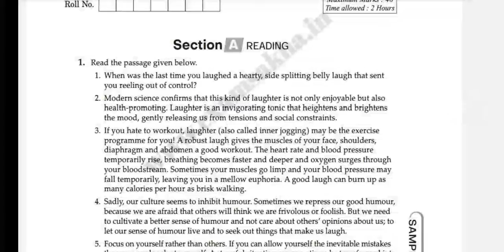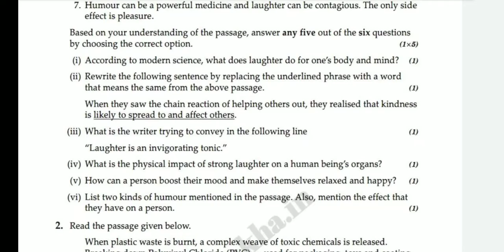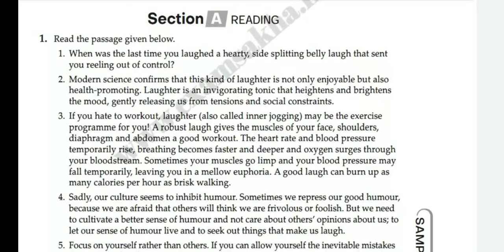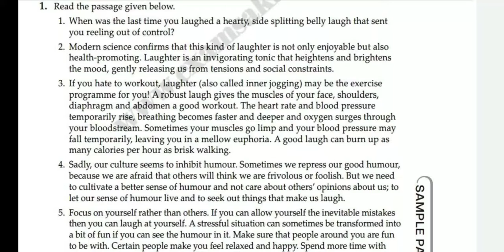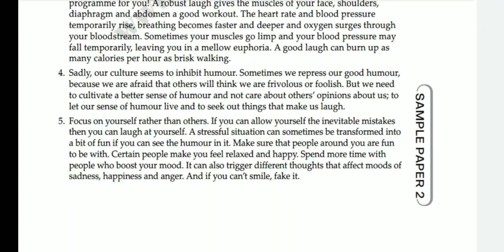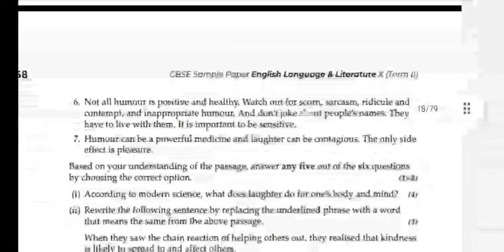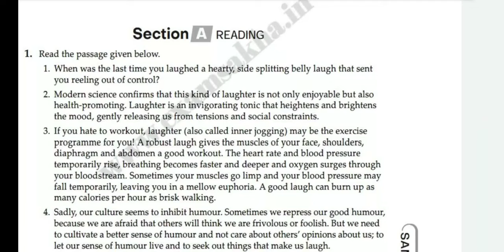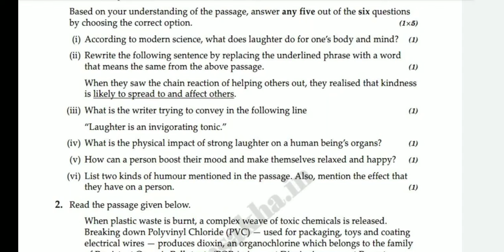sample paper term 2#paragraph writing | cbseclass10 english cbse boardexam englishliterature.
Watch this video for Paragraph writing